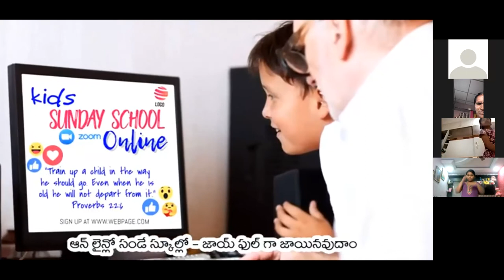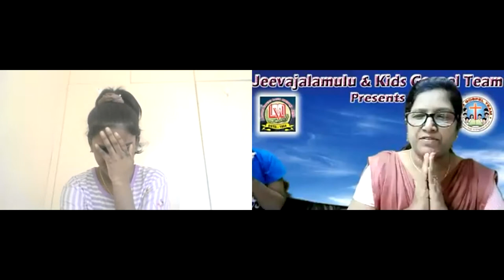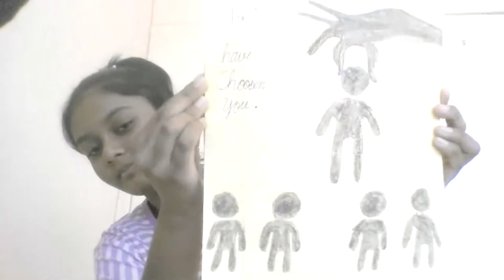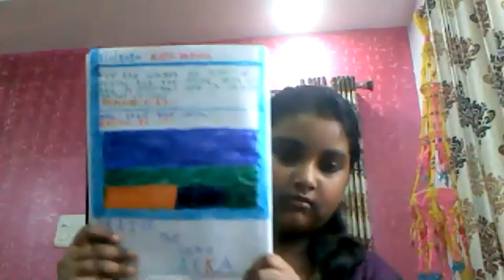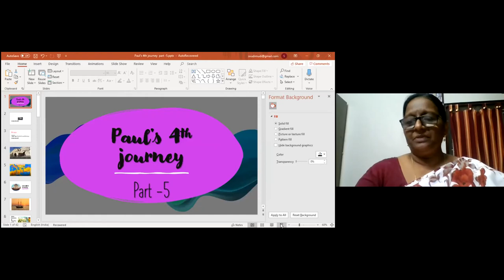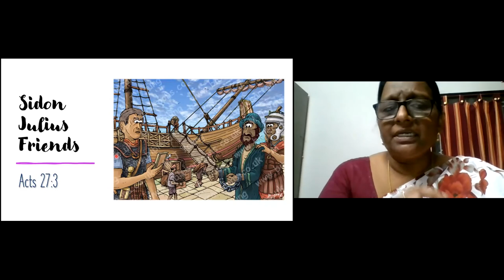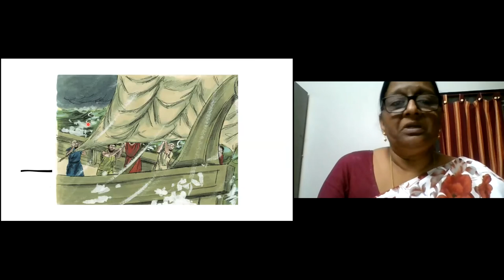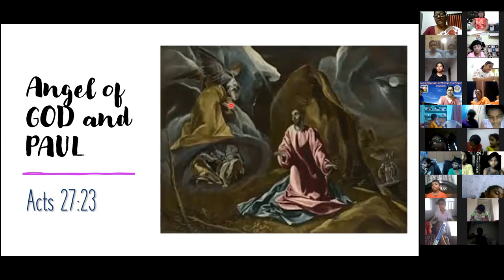LW & KGT CHILDREN CLUB~ 3rd NOV 2020~ DAY# 212~ PAUL'S SHIP WRECK ~ LESSON BY SHYAMALA